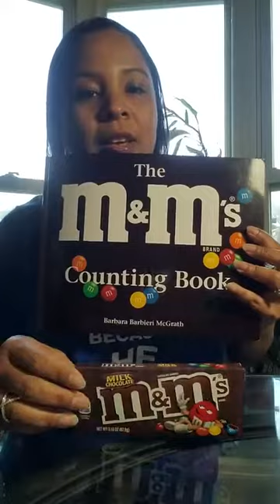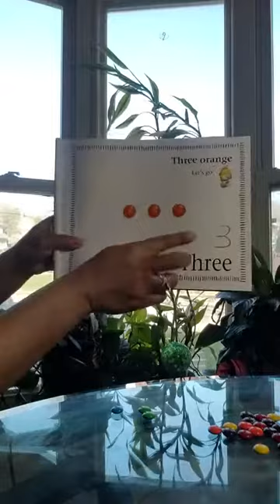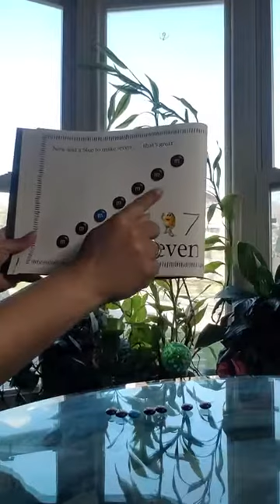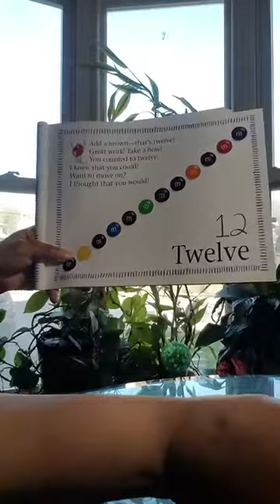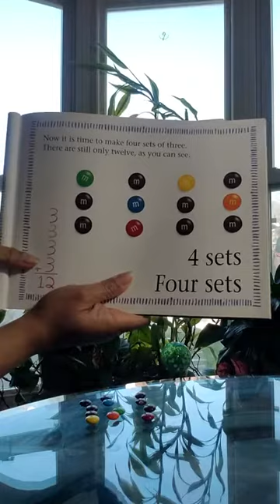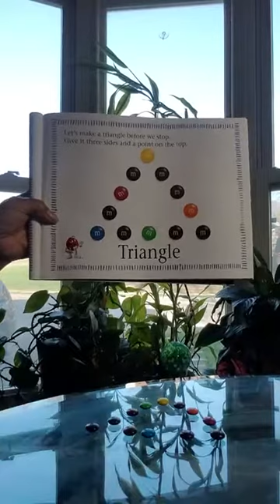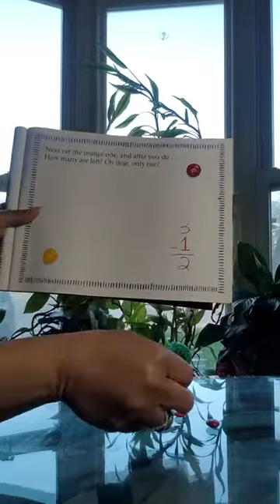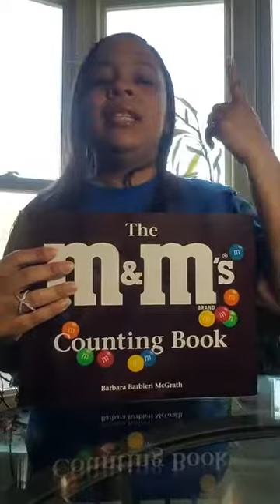The M&M's Counting Book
Grace Hill Head Start Teacher Tatina Sheffer reads aloud "The M&M's Counting Book". Teaches children by counting, sorting, recognizing colors, adding and subtracting M&M's.